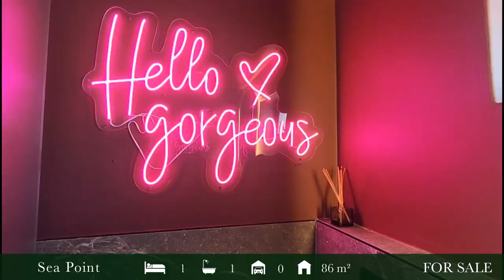1 bedroom apartment for sale in Sea Point | Pam Golding Properties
Spectacular Designer Apartment
Welcome to this sensational apartment in a brand new building in a most desirable suburb which truly is an Airbnb winner.

Curated and designed to the highest specifications, this one bedroom luxury unit is 50sqm and has a spacious outdoor area of about 36sqm.
Sea and mountain views, a private jacuzzi, and a wooden deck with artificial lawn create your own private haven. This unit has an excellent track record on Airbnb. Pets with permission. Communal roof top pool.

Two motorbike parkings. Furniture optional extra. This unit is a must to view.